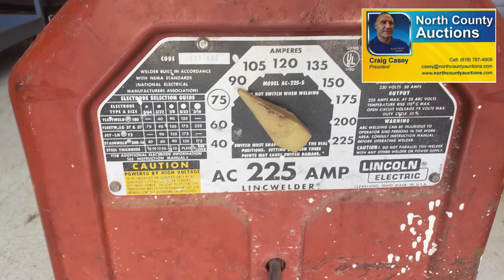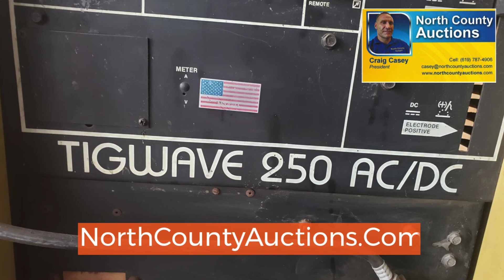Auction Sell Your Welding and Fabrication Shop North County Auctions.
Tools, welders, rods, mills, lathes, etc.